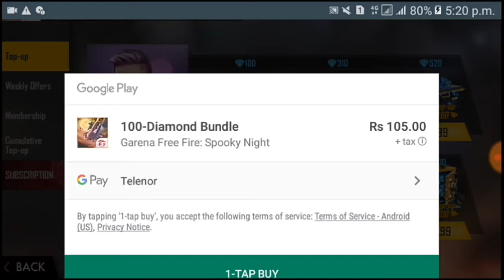Free fire New character alok 100% diamonds bous Unknown Gamer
Free fire is the best surviving game in all around the world friends if you support me then i will arange the giveaways on this channel free fire download game from play store

And if you want to join my guild